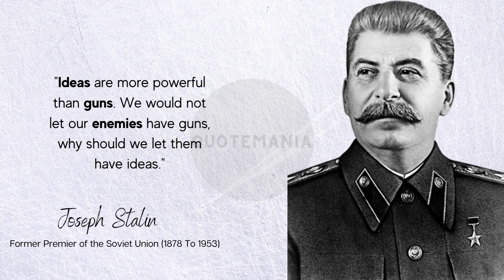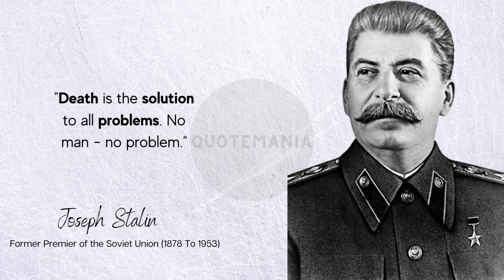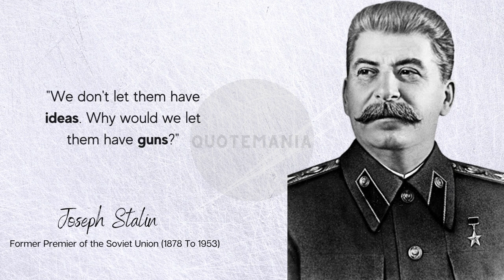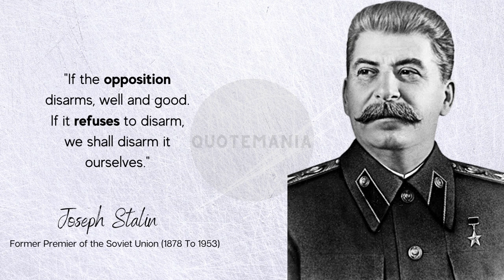Joseph Stalin | Former Premier of the Soviet Union | famous quotes | motivational quotes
Joseph Vissarionovich Stalin was a Georgian revolutionary and Soviet political leader who governed the Soviet Union from 1922 until his death in 1953. He held power as General Secretary of the Communist Party of the Soviet Union and Chairman of the Council of Ministers of the Soviet Union.

In this video, you will watch the Golden words of Joseph Stalin. We hope by watching these quotes your thoughts will change about life. Try to implement these quotes in your life will completely change.